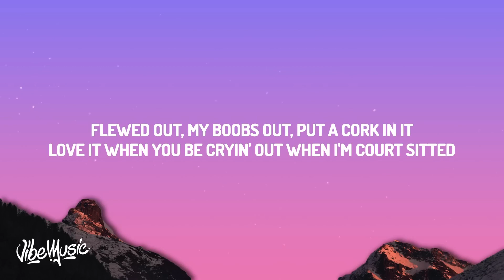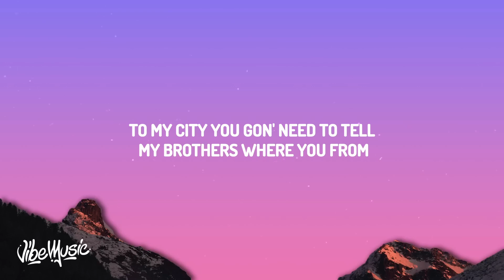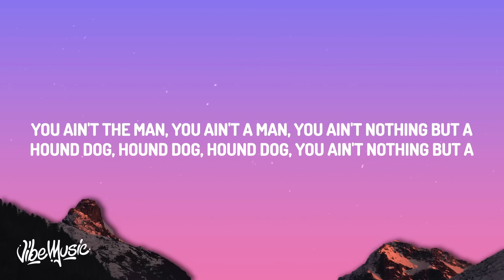Doja Cat - Vegas (Lyrics) (From the Original Motion Picture Soundtrack ELVIS)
[Chorus]
You ain't nothing but a
Dog? Player, I get it
Fraud? Player, I get it
Hound dog, hound dog, hound dog
[Verse 1]
Player gettin' valet'd 'round in that whole whip
Two fingers up, one down, and my toes ten
Flewed out, my boobs out, put a cork in it
Love it when you be cryin' out when I'm court sitted
I don't think he gon' make it, do not make me start ragin'
Bitch, I'm losin' my patience, this ain't stayin' in Vegas
Could've been what we shoulda been but you lost a bet, now you gotta find me, 'round to see, nigga
I ain't playin', that's hide and seek, player
High school, when you finally peak

[Chorus]
Hound dog, hound dog, hound dog (Yeah, yeah, yeah, yeah, yeah)
[Verse 2]
Yeah, yeah, said
I get it, I know you got some of the shit you wanted
I get it, you needed someone to prove you wrong
So I wreck it, you leave all of your problems at the door
To my city you gon' need to tell my brothers where you from
And I admit it, I still got empathy, and you gon' feel it for two weeks
Might release it in them sheets and keep my meanin' discreet
Keep the cleanin' my gym, and put that [?] in your tit
Let my bitches off the leashes
If you even think to speak, I might give the hoe a new meanin'
When you said you live in a dream, we can keep that shit sleepin'
You gon' laugh at all your Gs
Count them sheep, sheep, sheep, sheep